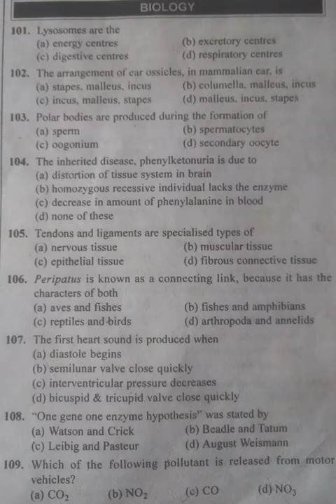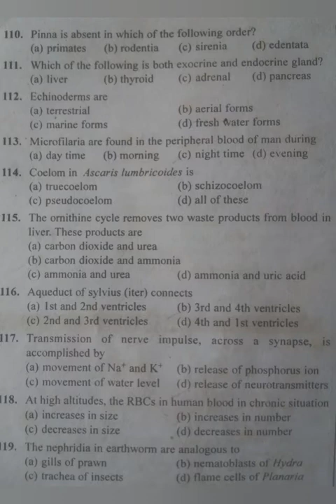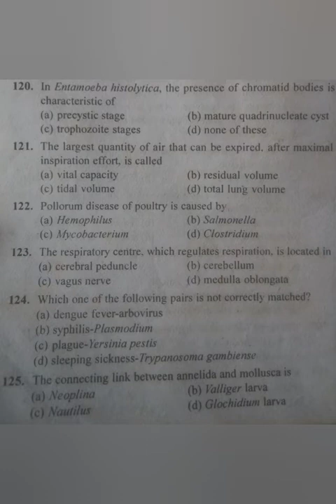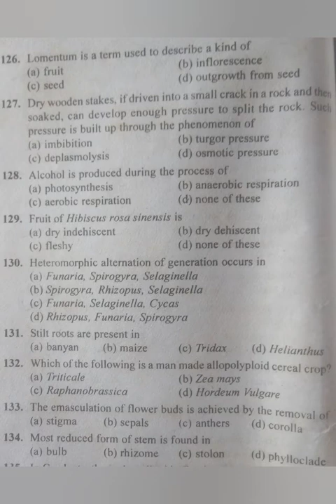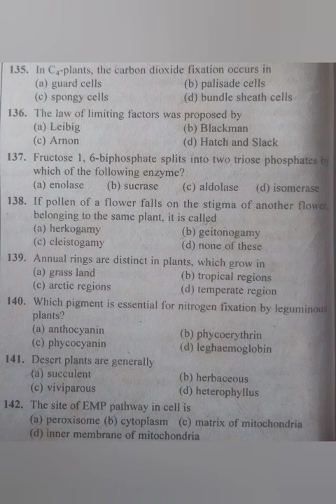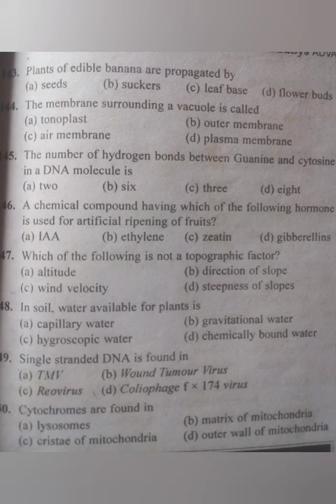NEET biology Mcqs paper 9